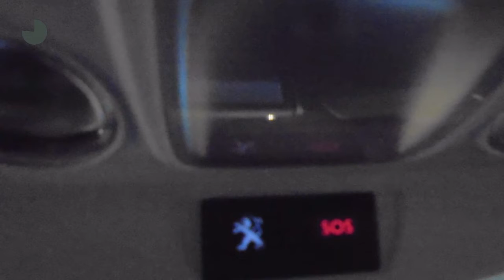Peugeot 2008 1.2 PureTech 110pk Blue Lion|NAVIGATIE|AIRCO|CRUISE CONTROL|SOS